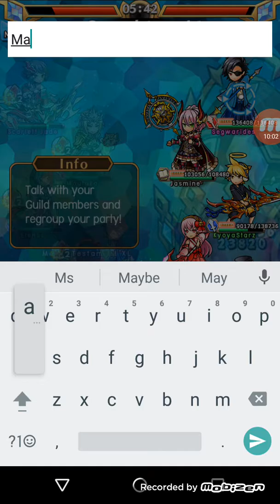Unison League guild battles series ep.4: S.E.E.S vs Epitaph